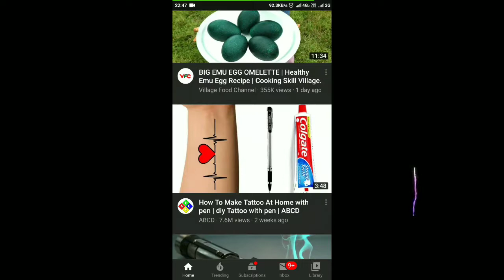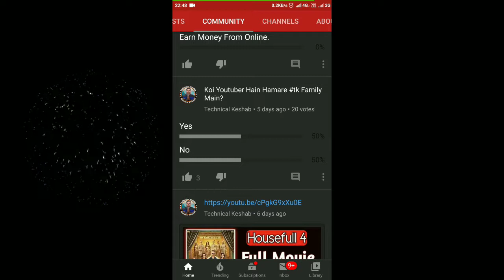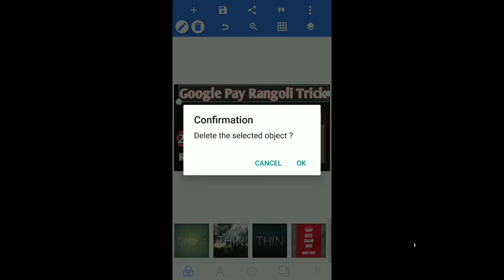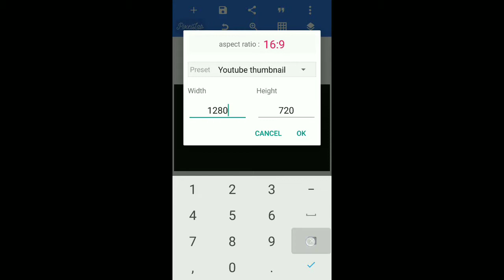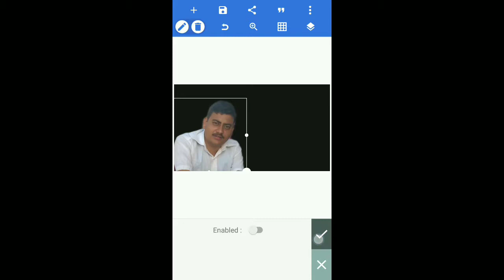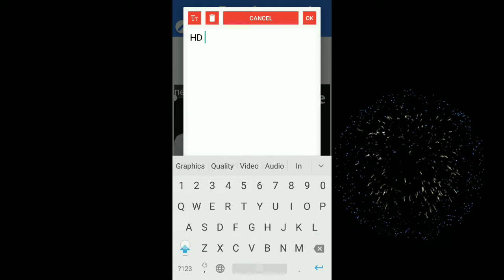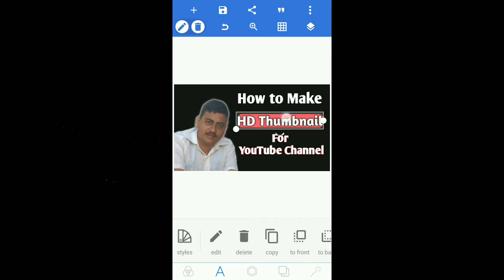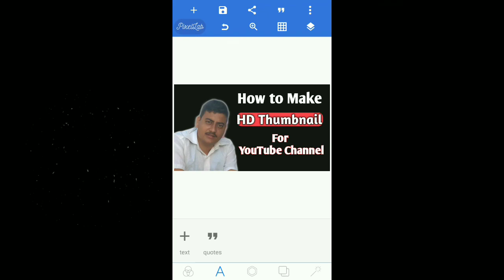How To Make Pro HD Thumbnail For YouTube Video's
Hello Friends,
     In this video I am going to tell you about how to make pro hd thumbnail for youtube Video's,hope you guys will love this video and support us.thank you.

✔️Your Questions.
How to make hd thumbnail on youtube,
How to make hd thumbnail in mobile,
How to make hd thumbnail,
Thumbnail,
Hd,
Make,
To,
How,
How to make pro hd thumbnail,
Thumbnai,
How to make hd thumbnail for youtube video,
For,
how to make hd thumbnails,
hd thumbnail maker,
hd thumbnail size,
make hd thumbnail,

🔥Redmi Note 6 pro 64GB
🔥Reshmi Note 6 Pro 32GB-